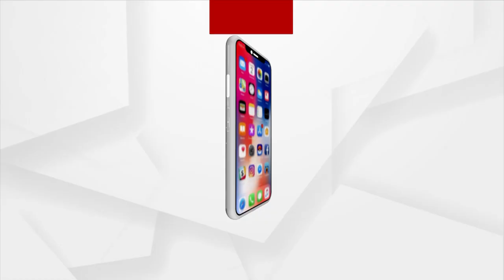BJP Nation President Receives Grand Welcome At Tumudibandha